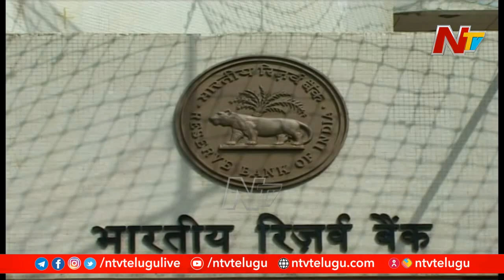కరోనాతో దేశ ఆర్థిక వ్యవస్థ కుదేలైందా? నిరుద్యోగ రేటు భారీగా పెరిగిందా? | Story Board | Ntv